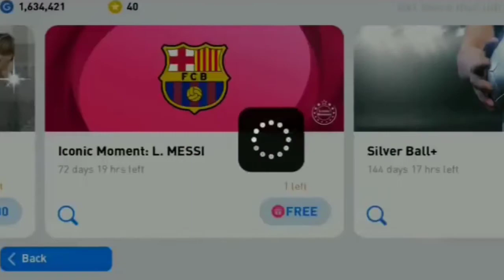ICONIC MESSI VS ICONIC RONALDO. WHO IS THE BEST. PES MAGICIAN. ENGLISH.